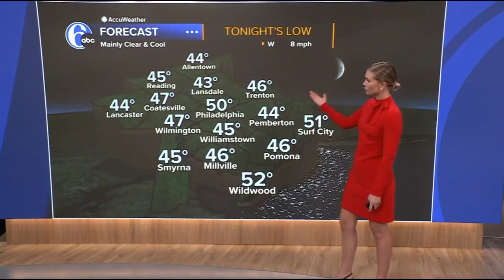Payton Domschke 10/08/2024 ABC6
ABC6, Philadelphia Pennsylvania